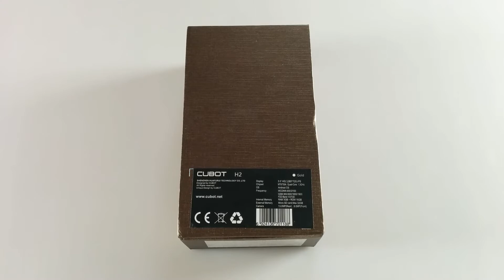Cubot H2 Unboxing (Testbericht Teil 1) [Deutsch / German]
Cubot H2 Smartphone Unboxing (Review Teil 1)

Das Cubot H2 Smartphone ist ein performantes Smartphone mit überdurschnittlich großem Akku. Mit einer Kapazität von 5.000mAh wird eine mehrtägige Nutzung ermöglicht. Der mediaTek MTK6735 Prozessor gehört zwar bereits zu den älteren SoCs, bringt aber dennoch eine gute Alltags-Performance, wodurch ein flüssiges Mutitasking möglich ist. Leistungsschwächere Spiele stellen für das Cubot H2 auch kein Problem dar.

Spezifikationen - Cubot H2

System
OS: Android 5.1
CPU: MTK6735A 64bit 1,3 GHz Quad Core
ROM: 16 GB
RAM : 3 GB

Bildschirm
Displaygröße: 5,5 Zoll
Typ: IPS, kapazitiver Touch Screen
Auflösung: HD, 1280 * 720 Pixel
DPI: 267

Kamera
Frontkamera: 8.0MP
Hauptkamera: 13.0MP
Autofokus, dualer LED Blitz

Sonstige
SIM Karte: Dual SIM (2 * MICRO-SIM / 1 * MICRO SIM + 1 * TF Card)
Akku: 5000mAh, 5V/2A Polymer Akku
Übertragung: OTG/USB/Bluetooth
WIFI: 802.1.1 b/g/n 2,4 G
Bluetooth: Bluetooth 4.0